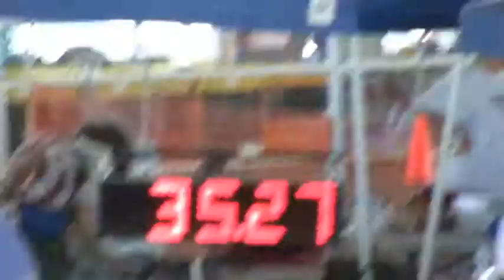Slick in ABQ, Sept, 18, 2010.avi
Another great trial!!!